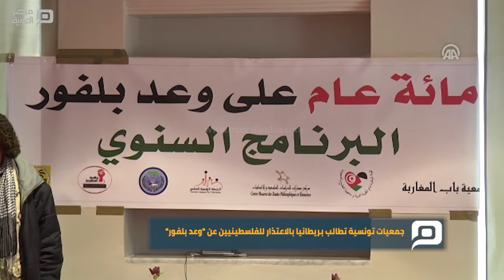مصر العربية | جمعيات تونسية تطالب بريطانيا بالاعتذار للفلسطينيين عن "وعد بلفور"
قال الائتلاف التونسي لمناهضة الصهيونية، اليوم الاثنين، إنه يعتزم تنظيم حملة توقيعات عالمية للضغط على بريطانيا من أجل الاعتذار عن وعد "بلفور" الذي أيد إقامة وطن لليهود في فلسطين.
و"وعد بلفور" هو الاسم الشائع المُطلق على الرسالة التي أرسلها وزير الخارجية البريطاني آرثر جيمس بلفور بتاريخ 2 من نوفمبر/ تشرين الثاني 1917 إلى اللورد ليونيل وولتر دي روتشيلد يشير فيها إلى تأييد الحكومة البريطانية إنشاء وطن قومي لليهود في فلسطين.
وفي حديث للأناضول على هامش ندوة صحفية نظمها الائتلاف (يضم جمعيات داعمة للقضية الفلسطينية) اليوم في تونس العاصمة، قال صلاح الداودي منسق شبكة باب المغاربة للدراسات الاستراتيجية (مستقلة وأحد أعضاء الائتلاف)، إن الائتلاف يعتزم تنظيم حملة توقيعات عالمية من أجل إجبار بريطانيا على الاعتذار للشعب الفلسطيني عن وعد بلفور، دون توضيح آلية تلك الحملة وتوقيتها.
وأضاف الداودي أن "الائتلاف سينظم قوافل في كل محافظات تونس موجهة للشباب والأطفال للتعريف بفلسطين".